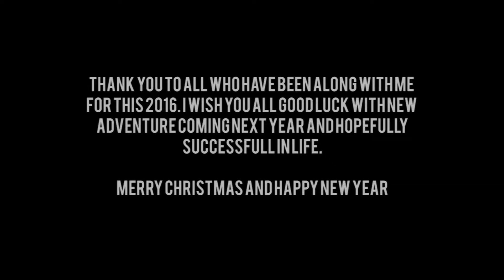Year End Review 2016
click a thumbs up button if you like this video.